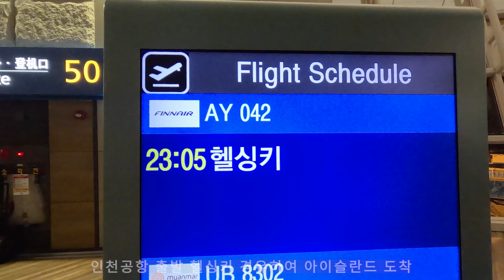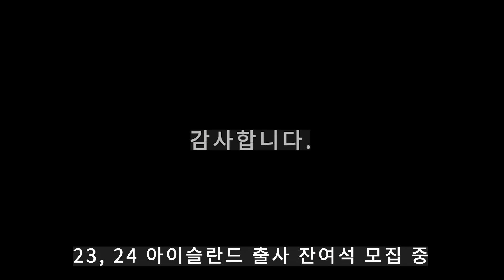아이슬란드 사진출사 여행(Photography workshop in Iceland)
꽃보다 청춘 방송 후 한국관광객 및 사진가들이 한 번 쯤 가보고 담아보고 싶은 오로라의 성지인 아이슬란드.  사진작가님들 모시고 다녀왔습니다.

▶ 출사 모집 중

  - 2024년 1월, 3월 : 마감 종료

  - 2025년 : 모집 중(3명 좌석 가능)